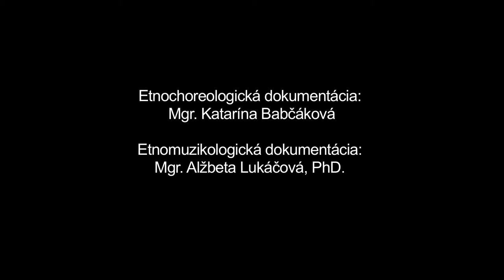Kožuch, Hvozdnica, Štiavnik, Múzeum SNP v Banskej Bystrici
Názov: Kožuch
Inštitúcia: Múzeum SNP
Lokalita pôvodu: Hvozdnica, Štiavnik

Interpreti - tanec: Anna Jakubíková (1991), Jarmila Jánošíková (1993), Patrícia Peňáková (1997), Martin Radvan (1985), Tomáš Radvan (1988), Silvia Radvanová (1990) Interpreti - hudba: Juraj Jakubík (1988), Martin Jakubík (1994), Anton Vároš (1995), Peter Šípek (1989)

Z repertoáru FSk Javorníček rekonštruované na základe výskumov u príslušníkov najstaršej generácie a na základe archívnych záznamov. Rekonštrukcie v súčasnosti robí najmä mladá generácia pod vedením vedúceho skupiny Juraja Jakubíka (nar. 1960). Rekonštrukcia folklorizovaného spoločenského tanca štvorylkového typu, aké sa na naše územie šírili najmä z rakúskeho a nemeckého prostredia od začiatku 19.stor. V prvej časti tanca sa dve protistojace trojice (partner uprostred dvoch partneriek v otvorenom držaní popod lakte) približujú, navzájom klaňajú a vzďaľujú. V druhej časti tanca v rýchlejšom tempe sa muž stojaci uprostred trojice krúti v držaní popod lakte striedavo s jednou a druhou partnerkou. Tanec pokračuje analogicky od prvej časti. Tanec sa v obci rozšíril približne v 20.-tych rokoch 20.stor.